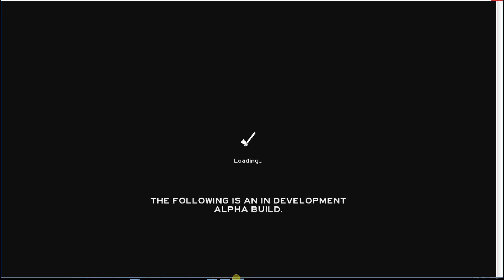the forest roleplay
the forest
nep
nep nep
bobss
ass
dick
rolplay
minecraft